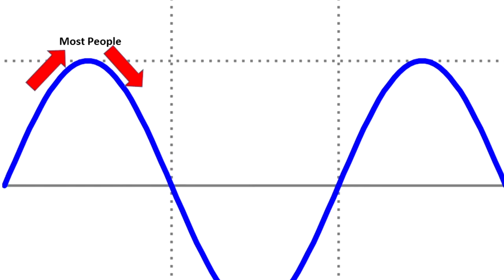How To Stay Ahead In Music [Success Nugget From Diplo]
Diplo has made it big in music by constantly evolving and leading new waves. How does he do it? Here's a success nugget from Diplo.